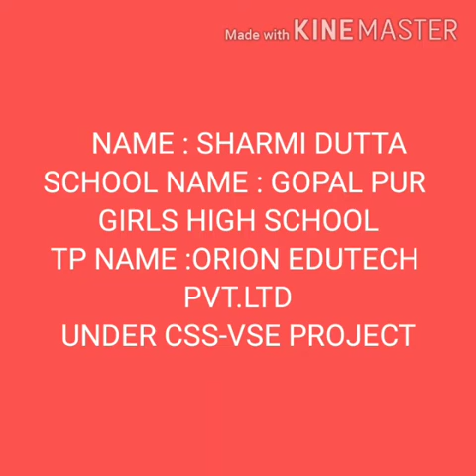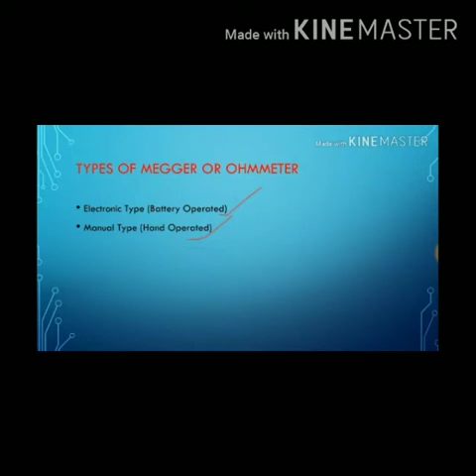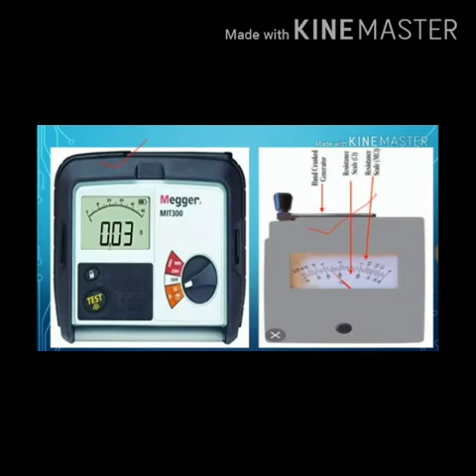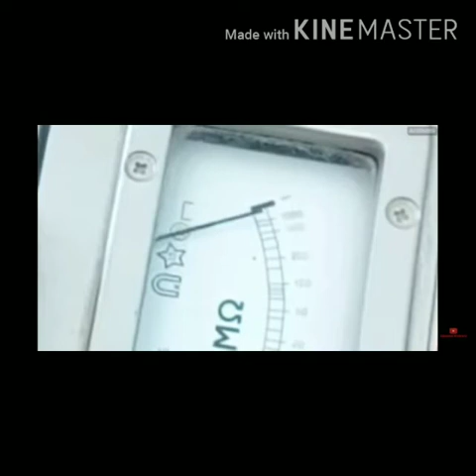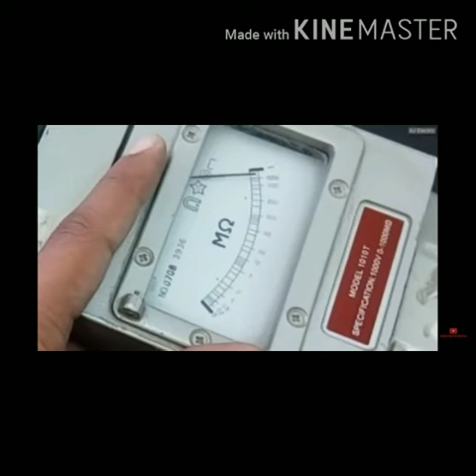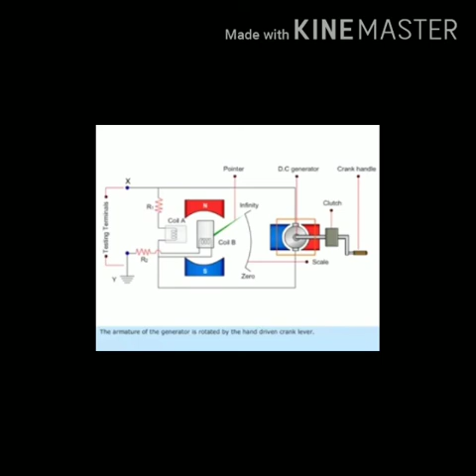138 Megger & Type of Megger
Subject: - Electronics
Job Role: - Field Technician and Others Home Appliances
Class - X
TOPIC – CHAPTER -2- TOOLS AND EQUIPMENT
Point Cover
•  Megger & Type of Megger